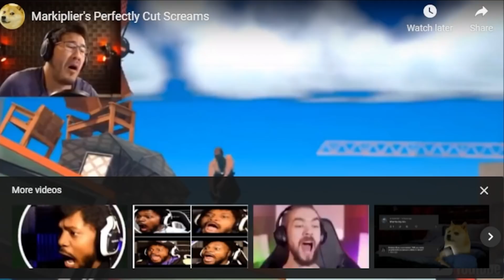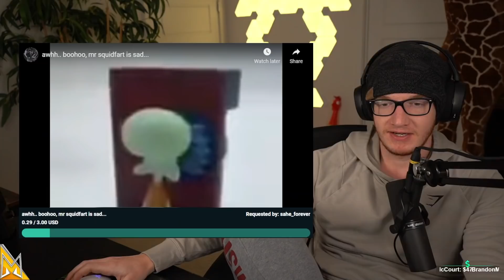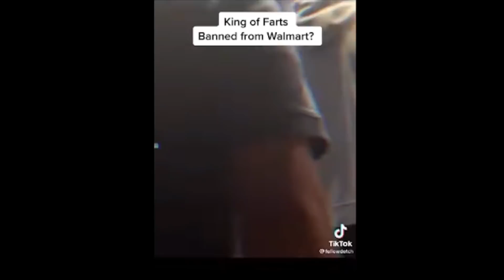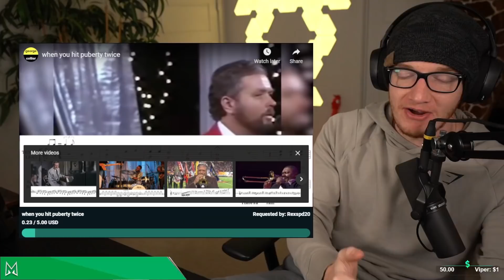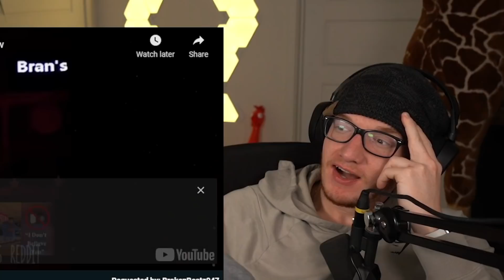H O N S E (meme stream)